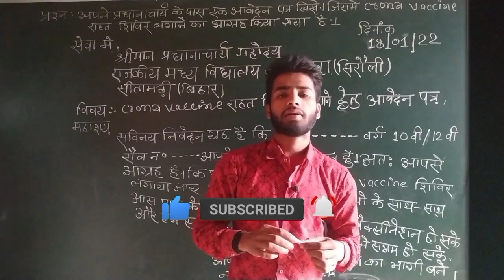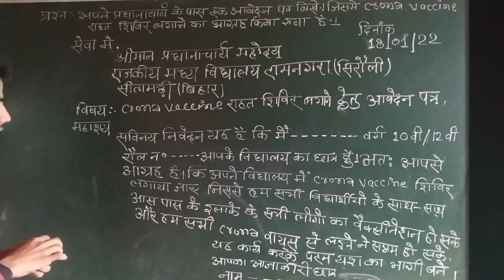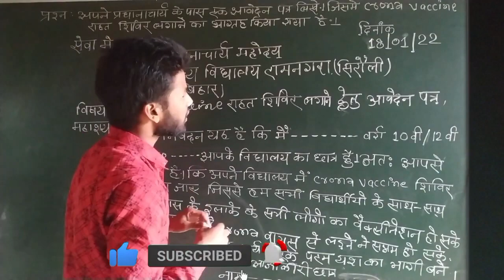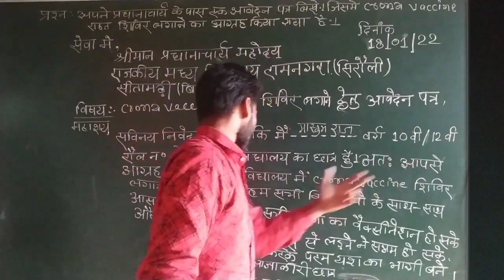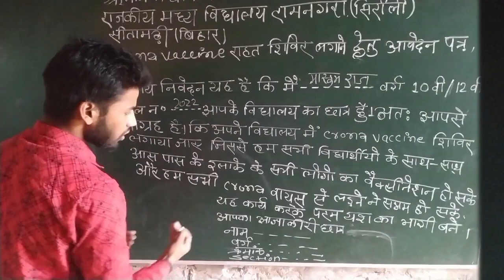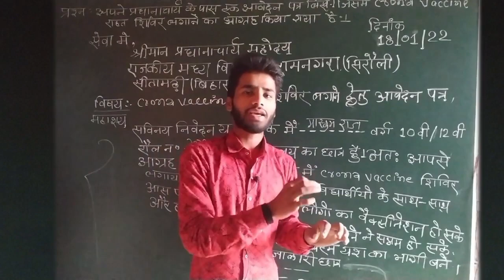Aavedan Patr Kaise Likhne? बोर्ड परीक्षा 2023 में || आवेदन पत्र कैसे लिखें? || Board Exam 2023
About This Video - Aaj Ke Is Video Me Maine Aap Ko Aavedan Kaise Likhe? Board Exam 2023 Me Yah Sikhaya Hu. Ummid Hai Aapko Yah Video Pasand Aayega. 💯

👉 Write The Application In Board Exam 2023
👉 Matric Inter Exam 2023
👉 Application Kaise Likhe? 2023 Board Exam Me
👉 Application Kaise Likhe? Pardhandhyapk Ke Pass?
👉 Class 10th 12th Exam 2023
👉 Bihar Board Matric Inter 2023
👉 Bseb 10th 12th Exam 2023

☞ जुड़े व्हाट्सप्प ग्रुप के किसी एक ग्रुप में
Group No #01
👉 ध्यान दे - आप किसी एक ही ग्रुप में ही जुड़े, क्यूँकि सभी ग्रुप में एक ही तरह के सब कुछ डाला जाता है ।

Non-profit, educational or personal use tips  balance in favor of fair

ऐसे और विडीओ class 6th से लेकर 12th तक का देखना चाहते है, और साथ मे शिक्षा से जुड़ी सभी जानकारी लेना चाहते है तो हमारे चैनल को subscribe करके बेल आइकॉन बटन को भी ऑल पे क्लिक कर ले, ताकि हमारे सारे विडीओ का सुचना मिलता रहे .धन्यवाद